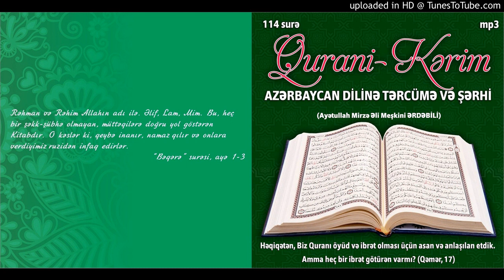054.Qurani Kərim - Qəmər surəsi